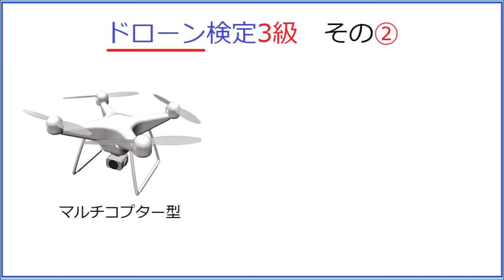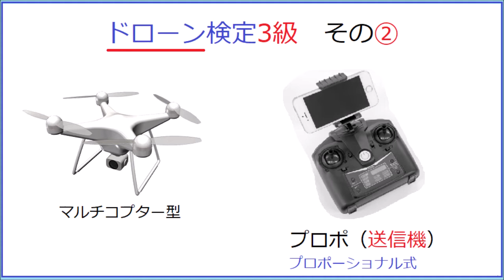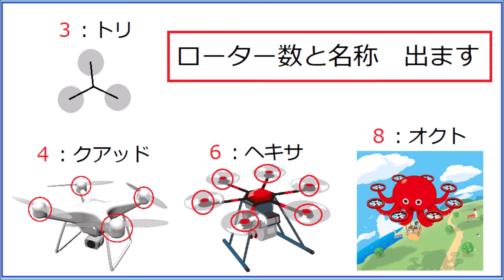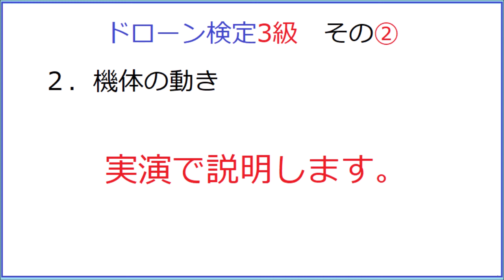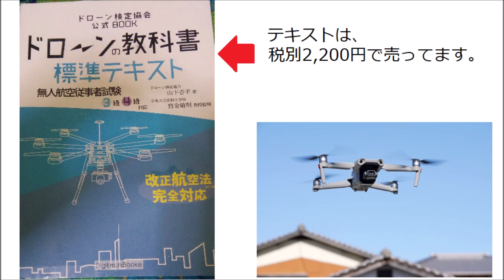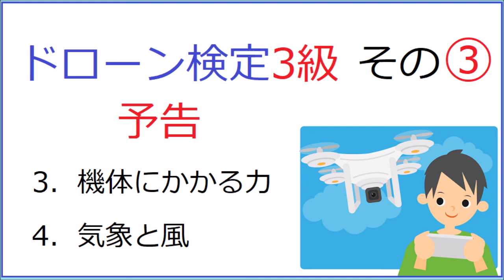ドローン検定3級②「基礎知識」「機体の動き」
基礎的な用語、部位の名前、動きの名前を紹介しています。
尚、公式テキストの内容を全部説明している訳ではないので、この動画は参考程度にして、各自公式テキストを買って独自に勉強しましょう。